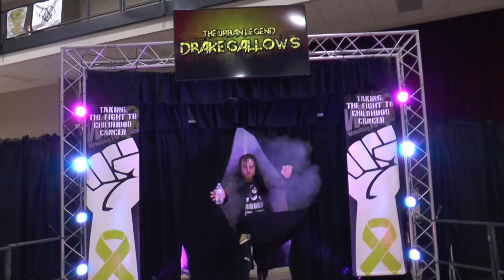Drake Gallows out of my way